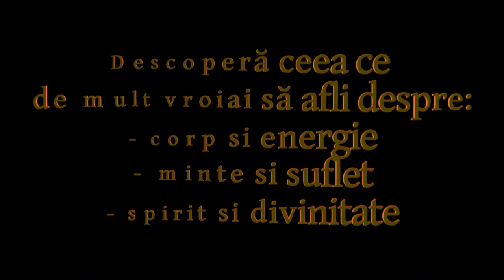Modelul câmpului fundamental al conștiinței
Ne va fi mai ușor să înțelegem modelul de manifestare al conștiinței dacă pornim de la modelul de la modelul manifestării luminii. Un alt model prin care putem înțelege în mod analogic conștiința individuală ca parte a conștiinței universale este cel al hologramei.